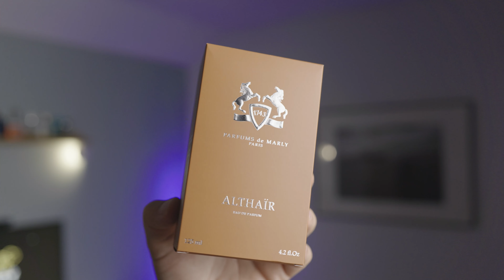REVIEW | PDM Althair | HYPEDUFT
Von vielen ersehnt, endlich verfügbar. Der Althair, das nächste Release aus dem Hause Parfums de Marly. Wie er sich schlägt, erfährst Du in diesem Video!

00:00 Einleitung
01:18 Präsentation
03:31 Der Dufttest
07:49 Der Drydown
11:20 Der Schluss

[WERBUNG]
Solltest Du diesen oder andere Düfte gerne vorab testen wollen, dann schau doch mal in meinem Shop vorbei:

Viele der gezeigten Düfte bekommst Du hier als Abfüllung. Somit kannst Du einfach neue Düfte testen und läufst nicht mehr Gefahr einen falschen Duft zu kaufen.